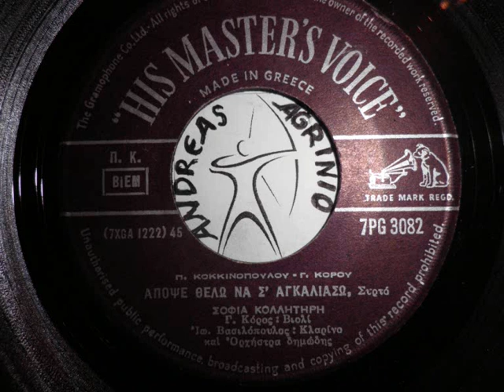ΣΟΦΙΑ ΚΟΛΛΗΤΗΡΗ - ΑΠΟΨΕ ΘΕΛΩ ΝΑ Σ'ΑΓΚΑΛΙΑΣΩ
ΣΟΦΙΑ ΚΟΛΛΗΤΗΡΗ---ΑΠΟΨΕ ΘΕΛΩ ΝΑ Σ'ΑΓΚΑΛΙΑΣΩ  (ANDREAS TOXOTIS)